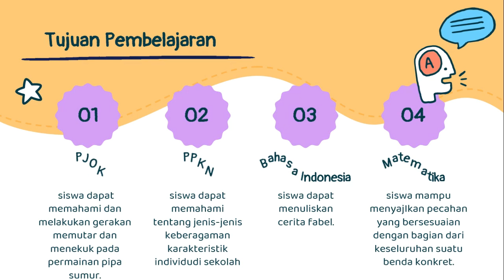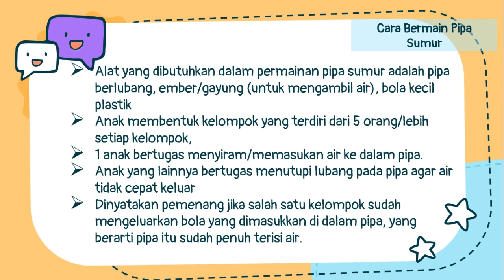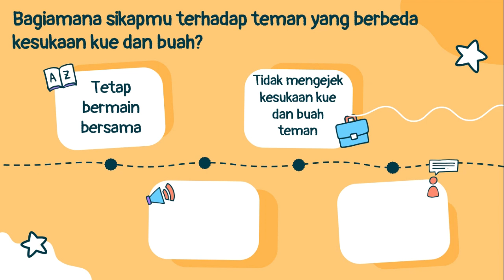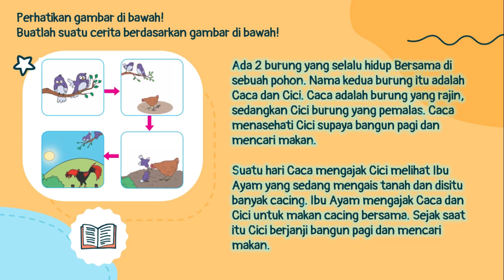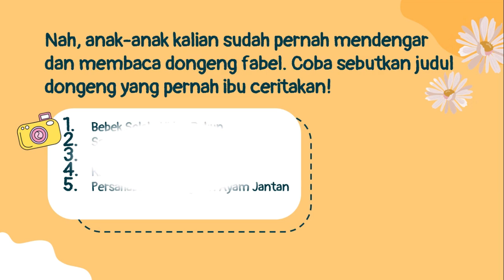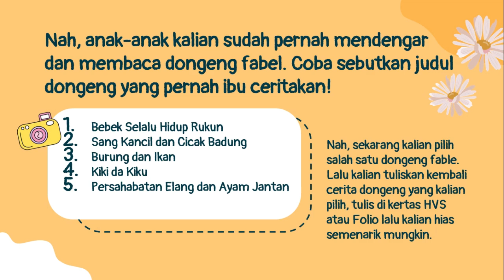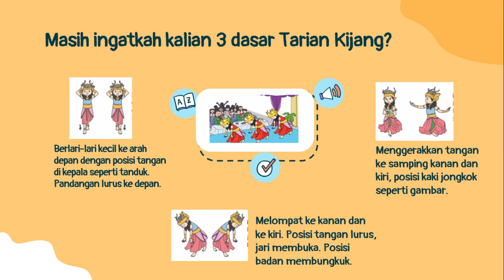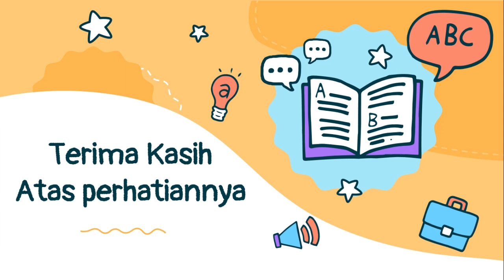Kelas 2 SD | Bermain Pipa Sumur | Tema 7 Subtema 2 Pembelajaran 5 dan 6